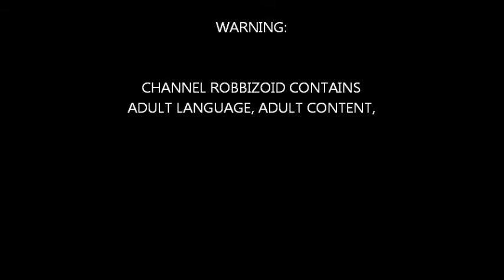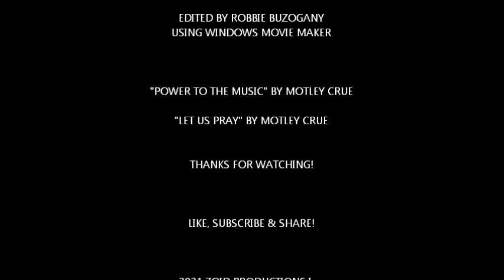SF Gay Men's Choir Is a Setback 4 Gays!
As you all know, The San Fransicko Gay Men's Choir made a video that went viral last week & received heavy duty backlash. The video itself is jive, it's stupid nonsense that does NOT advance the LGBTQRSF, it is a setback!